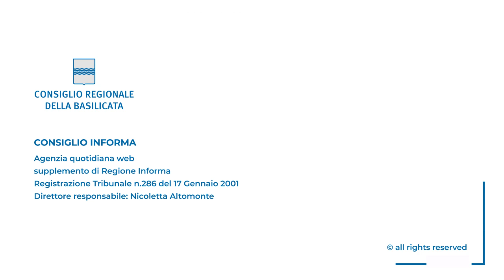REPORT ATTIVITÀ 2023, CICALA ILLUSTRA GLI OBIETTIVI RAGGIUNTI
Il Presidente del Consiglio regionale: “Bilancio positivo e risultati importanti”